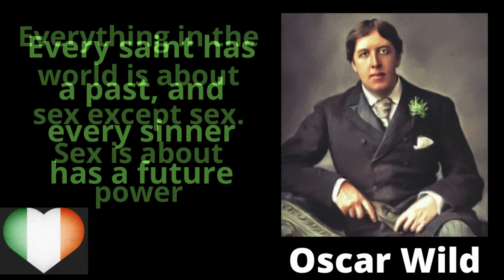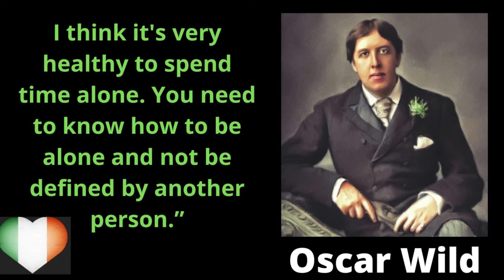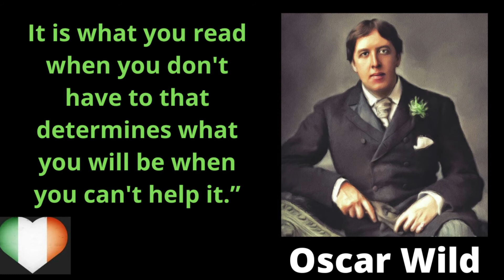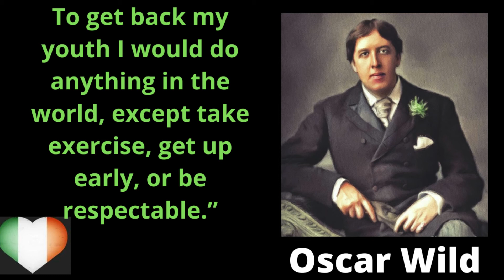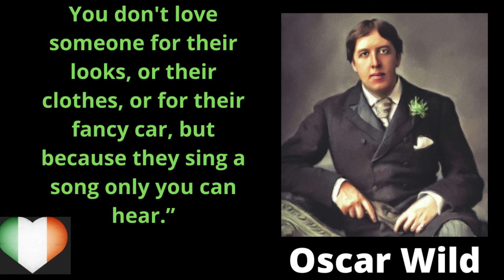Quotes from Oscar Wild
Oscar Fingal O'Flahertie Wills Wilde (16 October 1854 – 30 November 1900) was an Irish poet and playwright. After writing in different forms throughout the 1880s, he became one of the most popular playwrights in London in the early 1890s. He is best remembered for his epigrams and plays, his novel The Picture of Dorian Gray, and the circumstances of his criminal conviction for gross indecency for consensual homosexual acts in "one of the first celebrity trials",[1] imprisonment, and early death from meningitis at age 46.

Wilde's parents were Anglo-Irish intellectuals in Dublin. A young Wilde learned to speak fluent French and German. At university, Wilde read Greats; he demonstrated himself to be an exceptional classicist, first at Trinity College Dublin, then at Oxford. He became associated with the emerging philosophy of aestheticism, led by two of his tutors, Walter Pater and John Ruskin. After university, Wilde moved to London into fashionable cultural and social circles.

As a spokesman for aestheticism, he tried his hand at various literary activities: he published a book of poems, lectured in the United States and Canada on the new "English Renaissance in Art" and interior decoration, and then returned to London where he worked prolifically as a journalist. Known for his biting wit, flamboyant dress and glittering conversational skill, Wilde became one of the best-known personalities of his day. At the turn of the 1890s, he refined his ideas about the supremacy of art in a series of dialogues and essays, and incorporated themes of decadence, duplicity, and beauty into what would be his only novel, The Picture of Dorian Gray (1890). The opportunity to construct aesthetic details precisely, and combine them with larger social themes, drew Wilde to write drama. He wrote Salome (1891) in French while in Paris, but it was refused a licence for England due to an absolute prohibition on the portrayal of Biblical subjects on the English stage. Unperturbed, Wilde produced four society comedies in the early 1890s, which made him one of the most successful playwrights of late-Victorian London.

At the height of his fame and success, while The Importance of Being Earnest (1895) was still being performed in London, Wilde prosecuted the Marquess of Queensberry for criminal libel. The Marquess was the father of Wilde's lover, Lord Alfred Douglas. The libel trial unearthed evidence that caused Wilde to drop his charges and led to his own arrest and trial for gross indecency with men. After two more trials he was convicted and sentenced to two years' hard labour, the maximum penalty, and was jailed from 1895 to 1897. During his last year in prison, he wrote De Profundis (published posthumously in 1905), a long letter which discusses his spiritual journey through his trials, forming a dark counterpoint to his earlier philosophy of pleasure. On his release, he left immediately for France, and never returned to Ireland or Britain. There he wrote his last work, The Ballad of Reading Gaol (1898), a long poem commemorating the harsh rhythms of prison life.
Oscar Wilde was an Irish poet and playwright. After writing in different forms throughout the 1880s, Oscar Wilde became one of the most popular playwrights in London in the early 1890s. Oscar Wilde is best remembered for his epigrams and plays, his novel The Picture of Dorian Gray.
Oscar Wilde – Sincere and Intimate Quotes about Women and Life